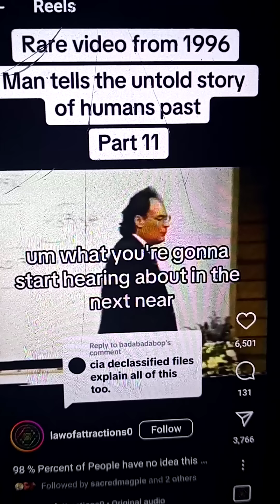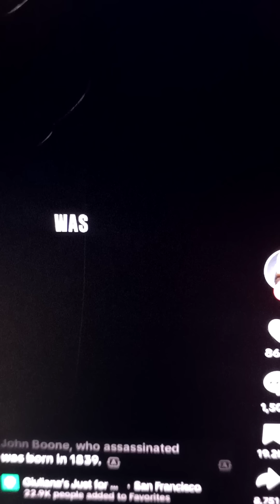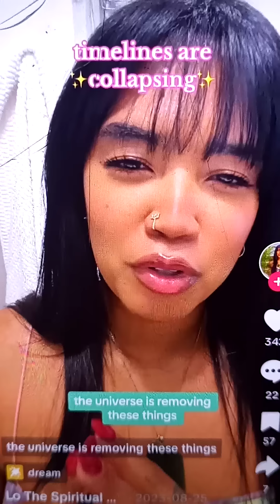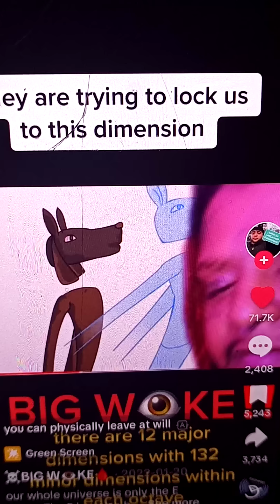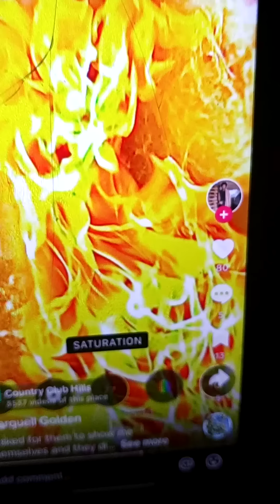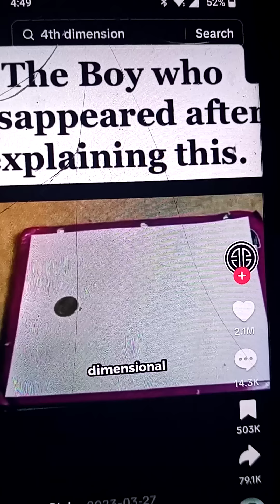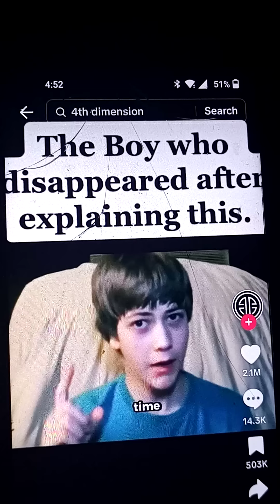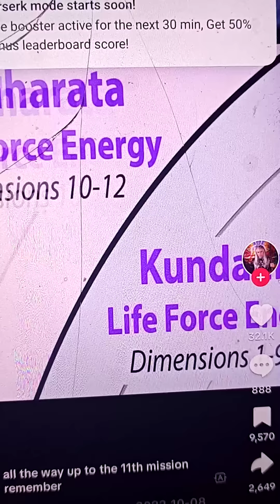Dimensions are collapsing together